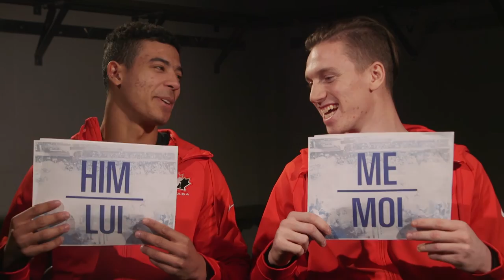LUI ou MOI – Thomas Chabot et Mathieu Joseph